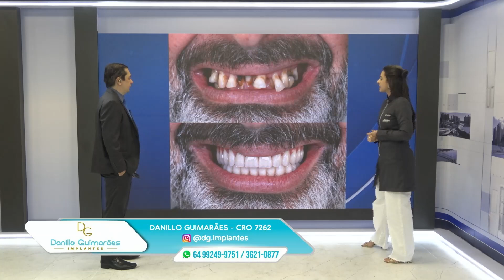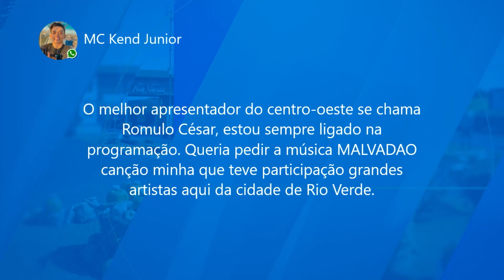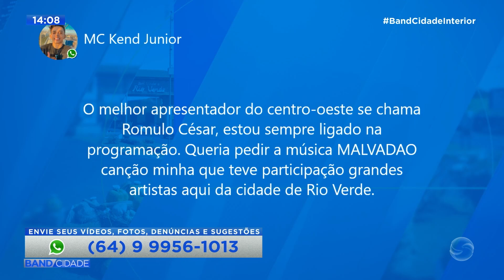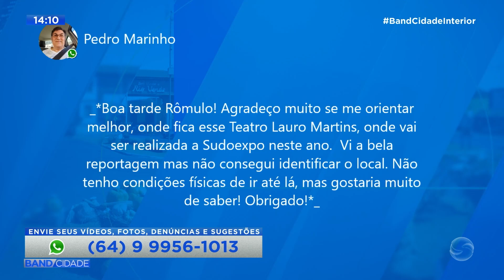Bloco 03 - Band Cidade Interior | 06.09.2024